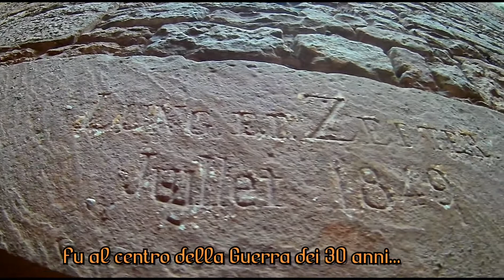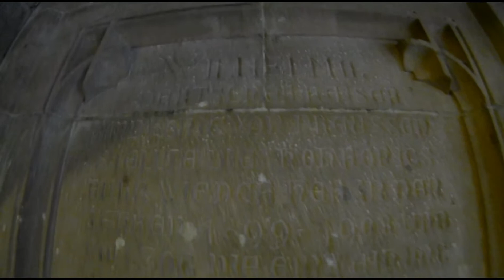Escursioni Francia: Château du Haut Koenigsbourg Alsace France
Video della visita a questo bellissimo castello del XII secolo in Alsazia...
Seguiteci sulla nostra pagina Facebook ,su Instagram e Twitter